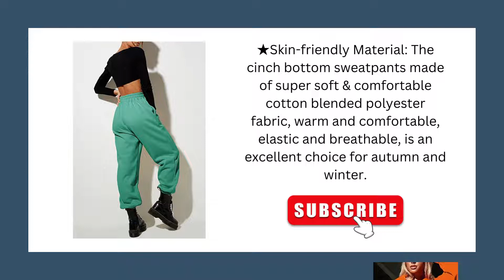outfit ideas for girls | Jogger Pants Outfit Idea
Outfit idea-Outfit ideas for women | outfit ideas for men | outfit ideas for summer

Amazon Fashion